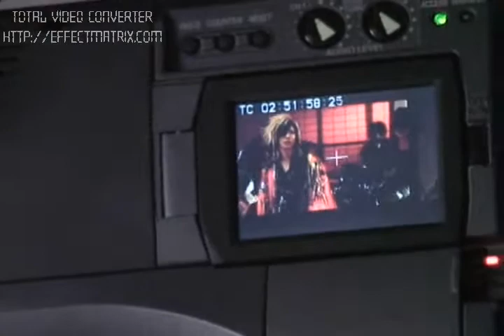Kagrra, - Making of Sakura Zukiyo PV